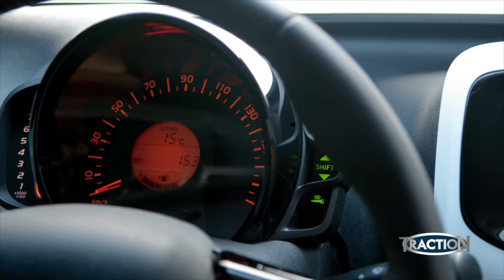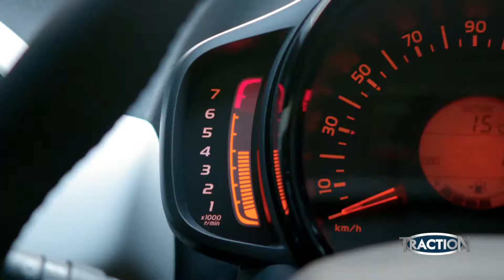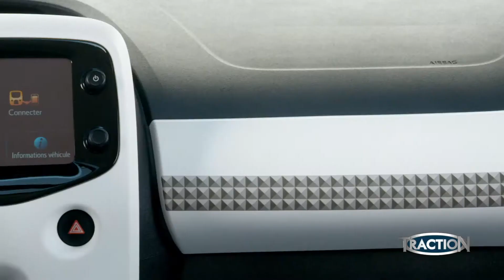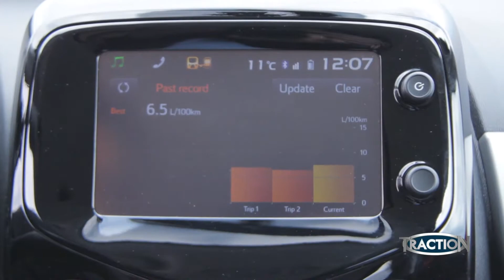TractioN 2017 | Peugeot 108 Top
Μόλις έφτασε η άνοιξη, η Ινώ Στεφανή αναζήτησε ένα προσιτό αυτοκίνητο που να παρέχει την ελευθερία ενός cabriο, άνεση στις μετακινήσεις εντός πόλης και ευκολία στην οδήγηση.
Ο Μάνος Στεφανής έχει την απάντηση... Peugeot 108 Top!